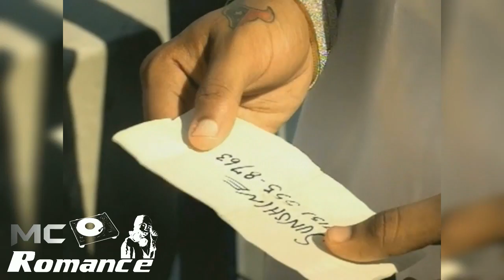CLUB LE PALACE WB 2 PB VOL 3 TRAILER